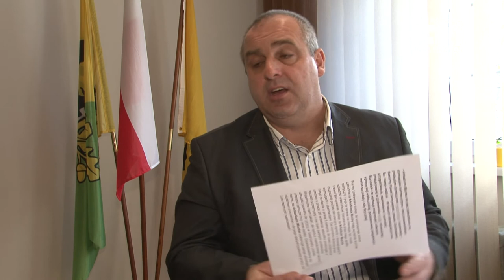"Ja wierzę lekarzom" - mówi Krzysztof Kwiatkowski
Stanowisko prezesa Uzdrowisk Szczawno-Jedlina S.A. jest niezrozumiałe dla radnych. Zatrudnienie Arkadiusza Muchy mogło mieć charakter polityczny - twierdzi Kwiatkowski